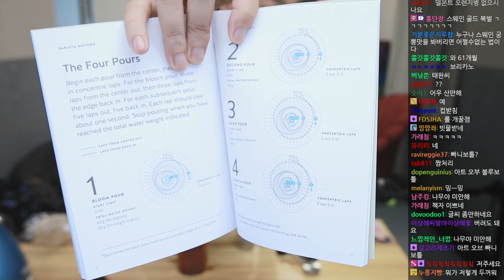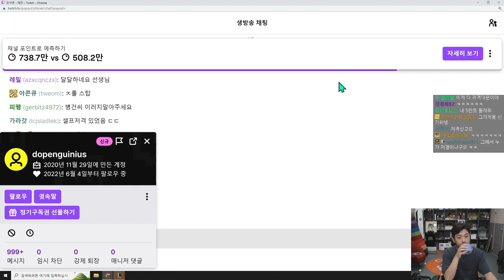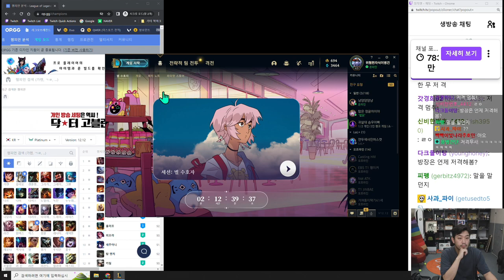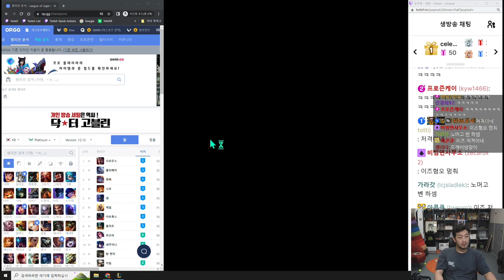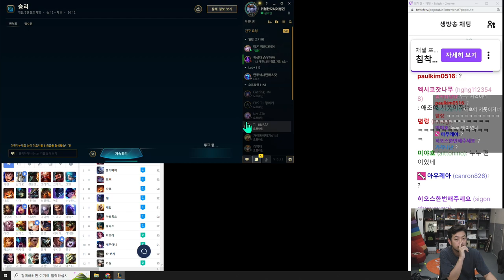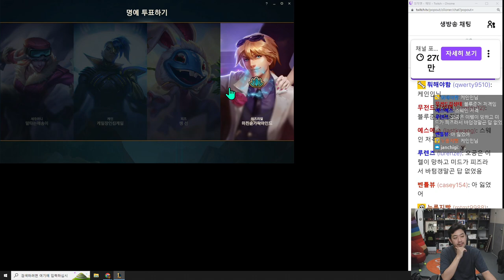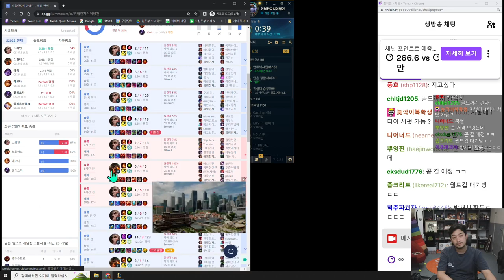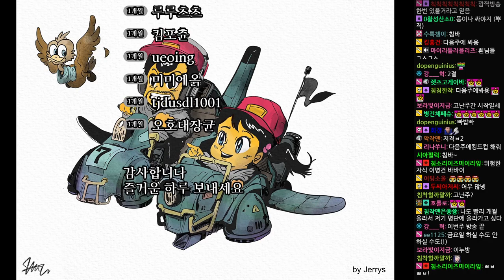2022년 07월 12일 | KFC 민트초코치킨 먹방, 블루보틀 핸드드립 커피 체험, 롤